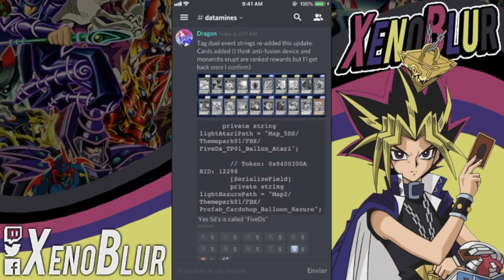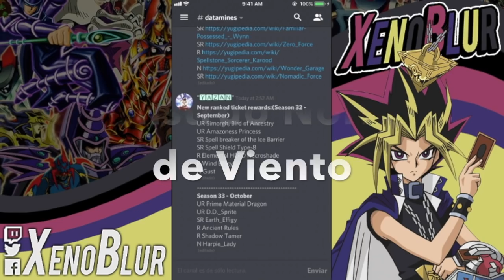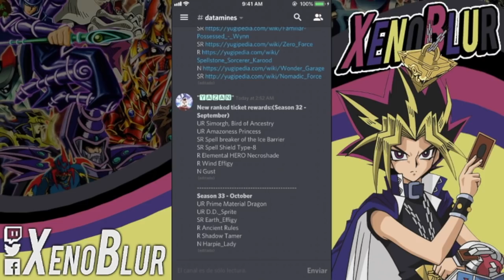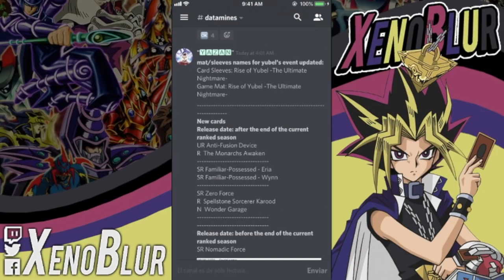Primer Tuner en el Juego, Recompensas del PvP y más | Yu-Gi-Oh! Duel Links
Las filtraciones de la semana estan aqui. Nos traen varias nuevas cartas.